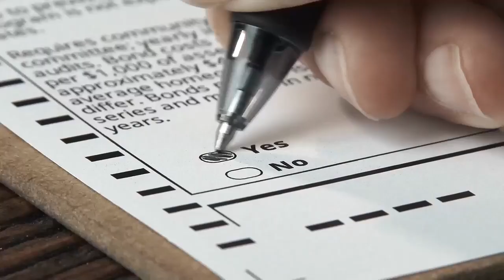Meet the candidates for mayor of Plains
In January, Former Mayor L.E. Boze Godwin resigned after nearly 40 years in the role.